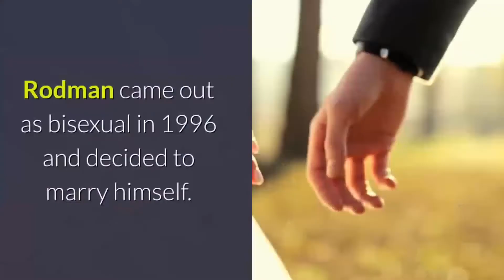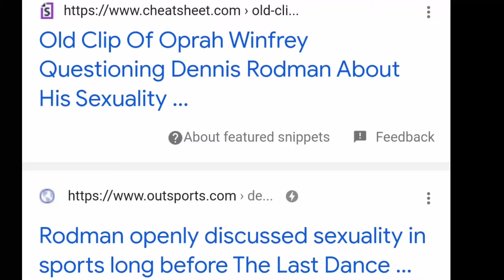Dennis Rodman Mix (OFFICAL Solitaire by 100% Beef NBA MUSIC VID)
Hook:
They way i am doesnt even matter
Im done explainin im done with the chatter
 accept or dont and if you chose the latter
 kick you out thanks for the blabber

Im playing solitare, my lifes solitareeeeee
 solitareeeeeeeeeeeeeeeee yeah

verse 1:
I came out now ima keepin it to myslef
Cause opinions tried to weaken my health
I was excited to be out now im devistated
Will being ace affect dating im done explainin it

Being autistic im probably just behind sexually
Friends are just as confused as i was eventually
 ace means i dont have sexual attraction shit
Girls will think i just dont wanna date thats inaccurate

Fuck this label if its ruining my chances
Fuck this label for ruing romances
Better just  say im straight its less confusion
 ace fits me better so enjoy the seclusion

Just enjoying the solitary confindment
Playing solitare its another remindment
x2

 solitareeeeeeeeeeeeeeeee yeah
x2

bridge: someone will understand
A special lady or man
Someone will understand
Someday ill understand
If having sex is a can or cant
Someday ill understand

Its between your partner
When you know each other
If they dont understand
its not Gods plan

 solitareeeeeeeeeeeeeeeee yeah
x2